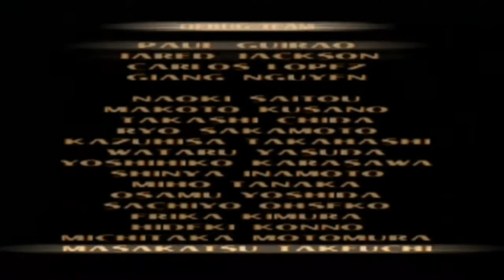Tekken 3 Gameplay (Arcade-Mode) (PS1) - Julia Chang